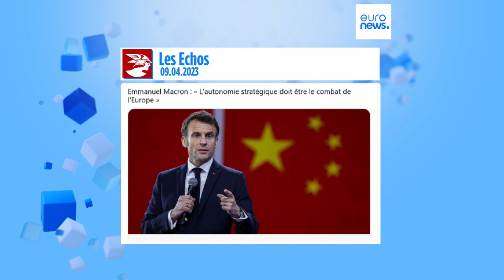Olhos postos em Macron por causa de declarações polémicas sobre os EUA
O presidente francês iniciou, esta terça-feira, uma visita de dois dias aos Países Baixos, na qual se espera que esclareça as declarações polémicas efetuadas na viagem à China, defendendo a "autonomia estratégica" da União Europeia em relação aos Estados Unidos.